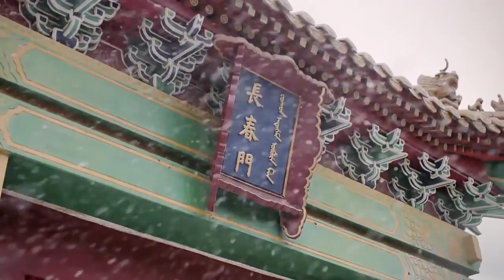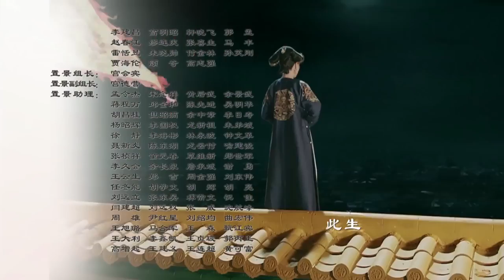Historia del Palacio Yanxi 37